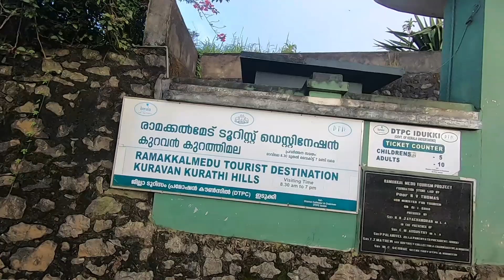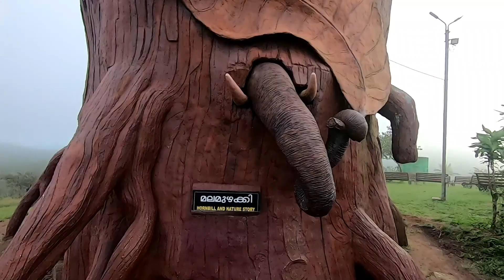Kuravan Kurathi Mala.